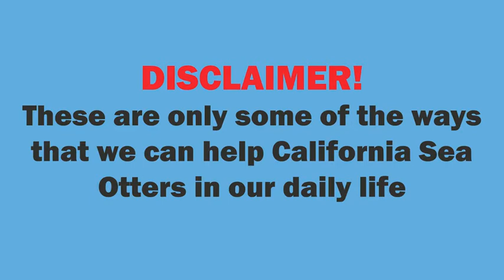Sea Otters and Human Impacts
Did you know that in the 19th century the California sea otter was almost virtually wiped out due to their sought-after fur? Travel through time to learn the history of California sea otters and the period that nearly drove them to extinction. This iconic marine mammal remains vulnerable to human disturbance, but as Andy Padilla explains, we can make small lifestyle changes to help California sea otters recover.

This video was created in collaboration with Environmental Education and Interpretation students at Humboldt State University.